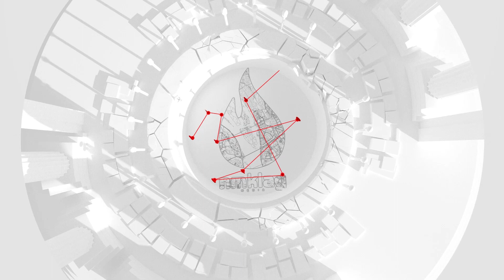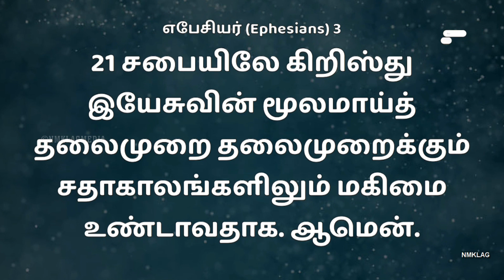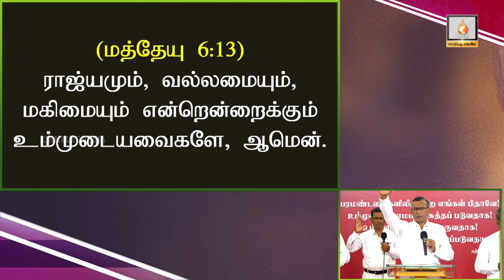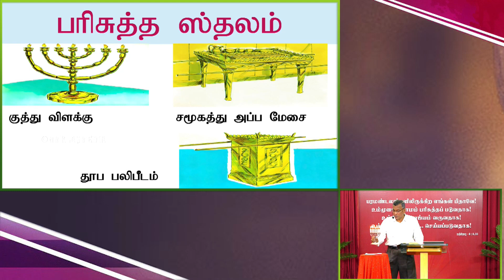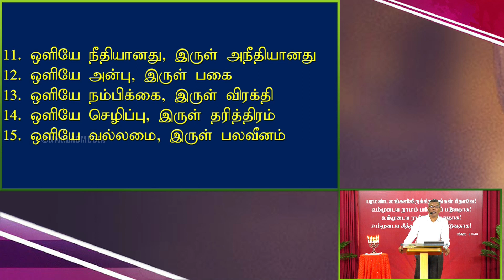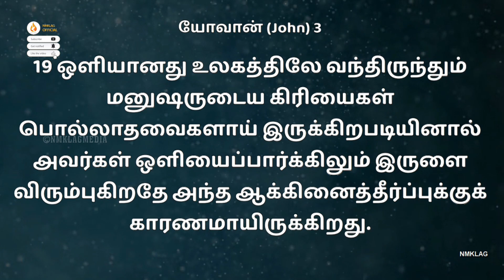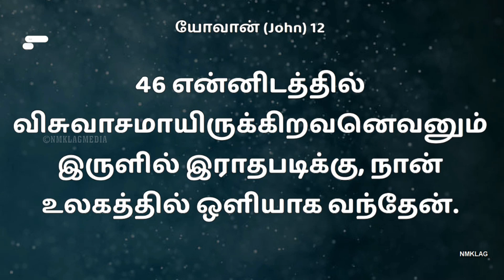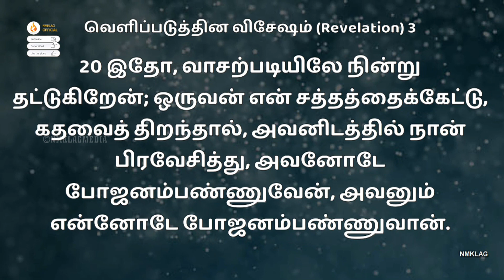வெளிச்சம் தரும் இயேசு கிறிஸ்து ! நாமக்கல் AG திருச்சபை ஞாயிறு ஆராதனை ! Sunday Service King24x7